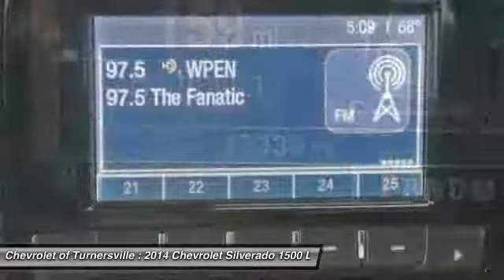2014 Chevrolet Silverado 1500 LT 4x4 Turnersville NJ 08080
2014 Chevrolet Silverado 1500 LT 4x4